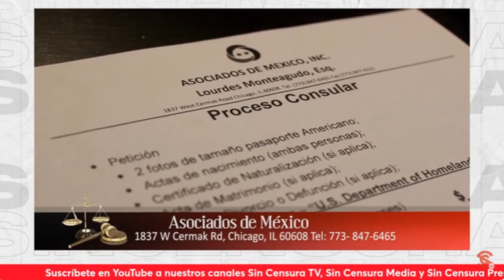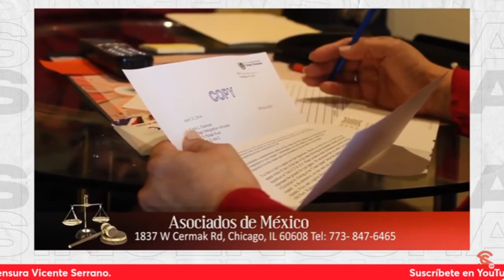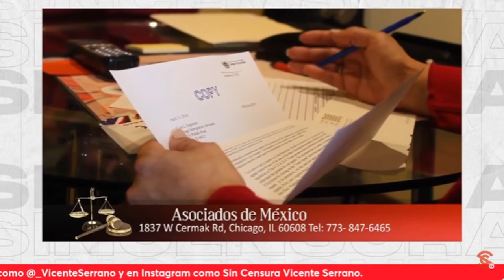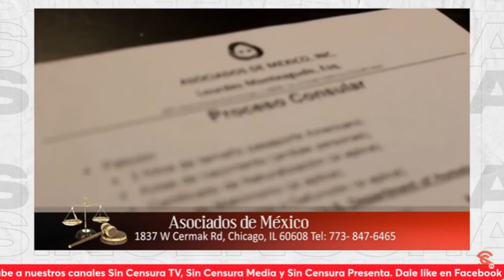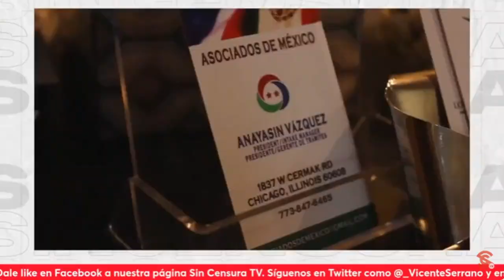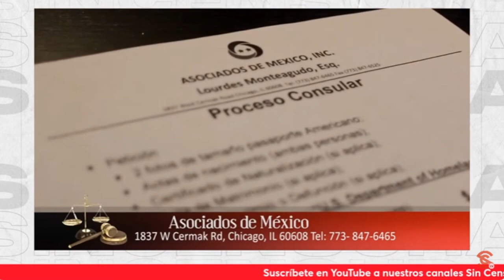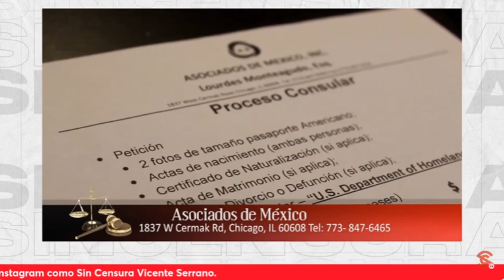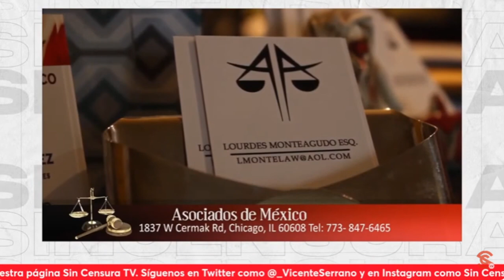HAY MUCHOS MIGRANTES BENEFICIADOS POR ALIVIO DE BIDEN ¡CONOZCA REQUISITOS CON ASOCIADOS DE MÉXICO!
¿Cuáles son los requisitos más importantes para comenzar a procesar los casos de personas indocumentadas y de sus hijos menores de edad, ante el alivio que dio el presidente Biden? La abogada Lourdes Monteagudo, a nombre de la presidenta de Asociados de México Anayasín Vázquez nos dice ¡No pierda esta oportunidad! Permita que le echen la mano; contáctelas al 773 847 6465